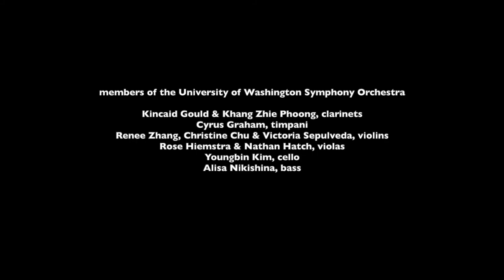Sibelius: Scene with Cranes, op.44, no.2 (1903)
from the incidental music to Kuolema

members of the University of Washington Symphony Orchestra
David A. Rahbee, conductor

Recorded during the COVID-19 pandemic, with 8 musicians, all 6 feet apart, and all at least 15 feet away from the conductor.

December 2nd 2020 at Meany Center for the Performing Arts.